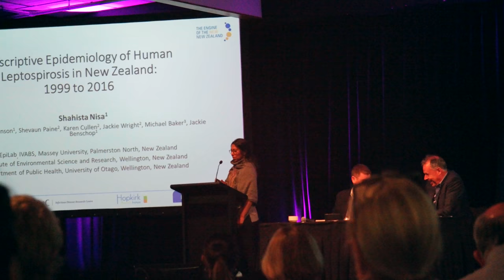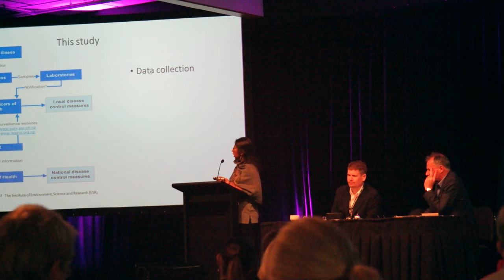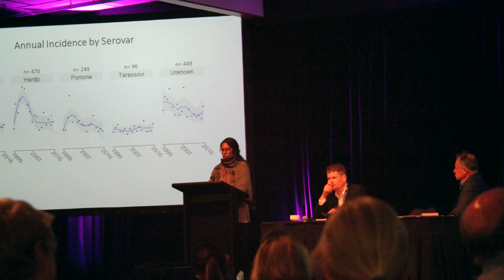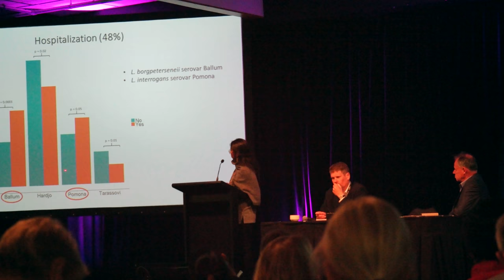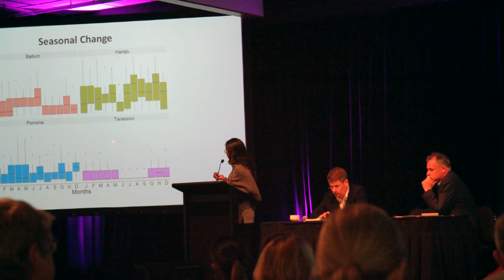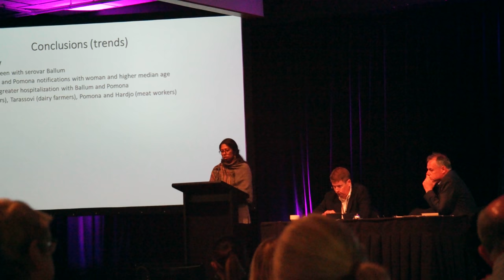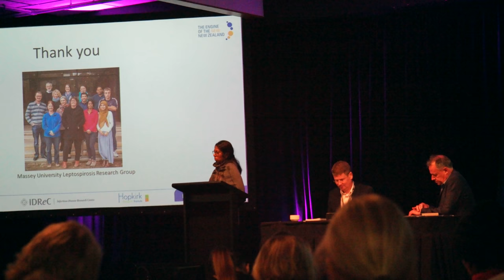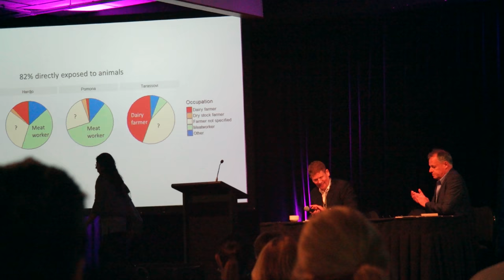Descriptive Epidemiology of Human Leptospirosis in New Zealand: 1999 to 2016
Descriptive Epidemiology of Human Leptospirosis in New Zealand: 1999 to 2016. By Dr Shahista Nisa, mEpiLab, School of Veterinary Science, Massey University, New Zealand.

This talk was presented at the International Leptospirosis Society Conference 2017, 29 November 2017.

Videography by: Ibrahim Asham Ahmed (GRAPHEUS, NZ)
[NX3 0718 HQ 3840x2160]